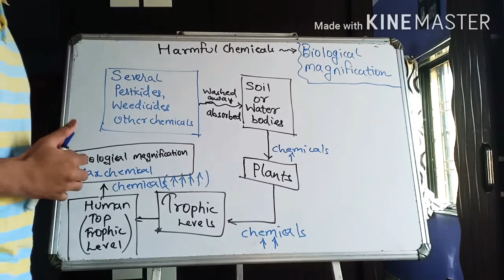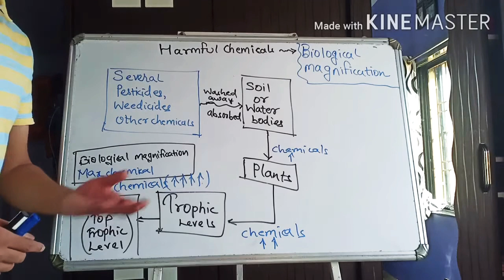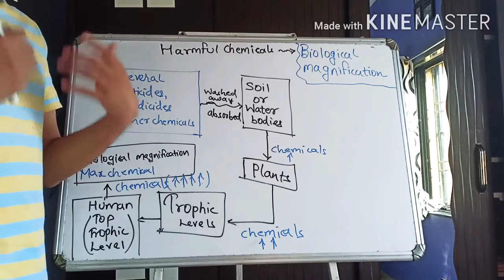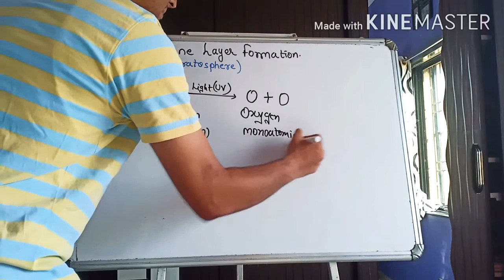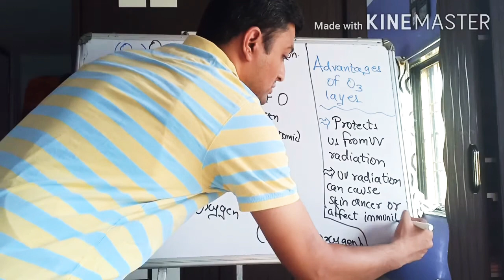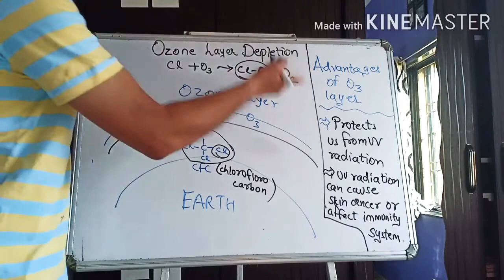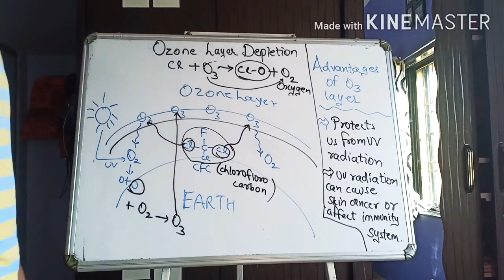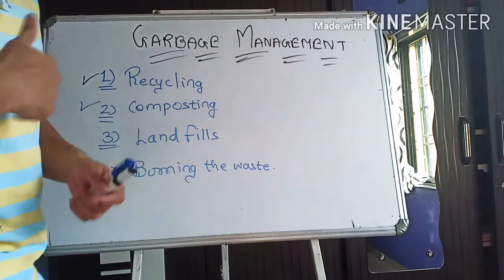BIO MAGNIFICATION | OZONE LAYER FORMATION AND DEPLETION | GARBAGE MANAGEMENT CLASS 10 CHAPTER 15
In these video you will learn about Biological magnification,Ozone layer depletion and formation and Garbage management